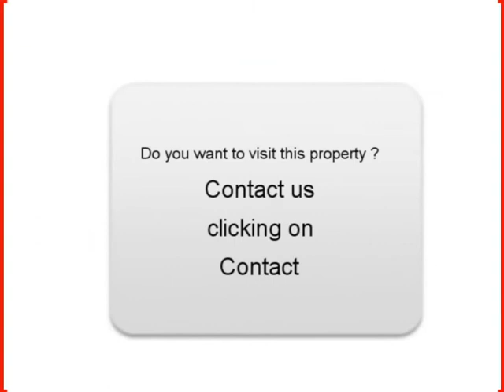Sale one Volkswagen Golf V Cholet Maine-et-Loire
For sale at  Cholet  Used car Volkswagen Golf V of 137000 Km.
used motors Autoenvideo : Sale one Volkswagen Golf V  Cholet  Maine-et-Loire